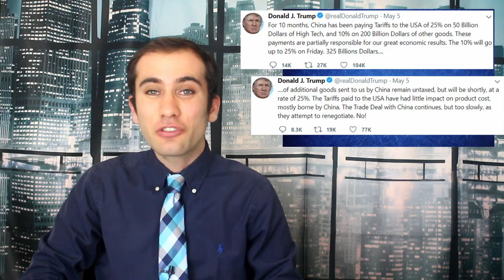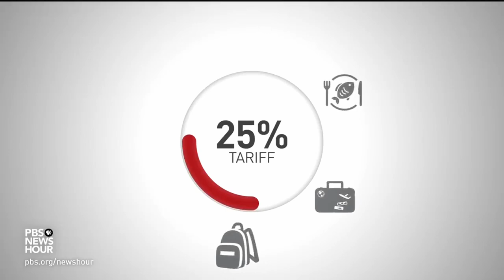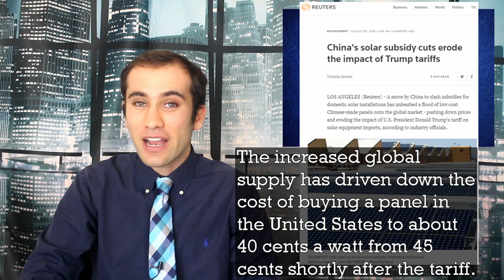The Trade War Continues; Trump Introduces New Tariffs on $200 Billion of Chinese Goods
In an escalation of the trade war with China, Trump introduced a whole slate of new tariffs. There are some debates over the economics of these tariffs, but here are the basics of what just happened, and what happened the last few times we imposed tariffs in this war.